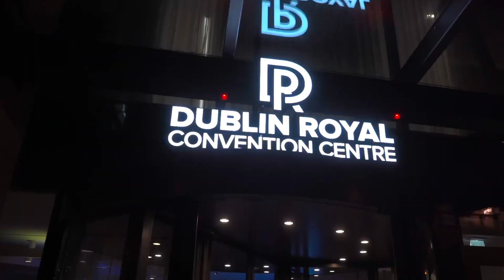Dublin Royal Convention Centre video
See Dublin's newest convention centre - the Dublin Royal Convention Centre and location of InvestHer Summit 2024 (June 20-21st 2024). For more information about the Convention Centre, please visit their